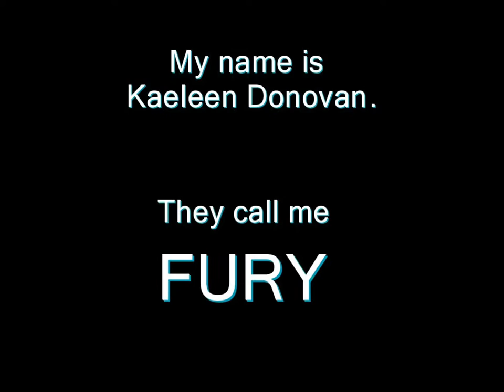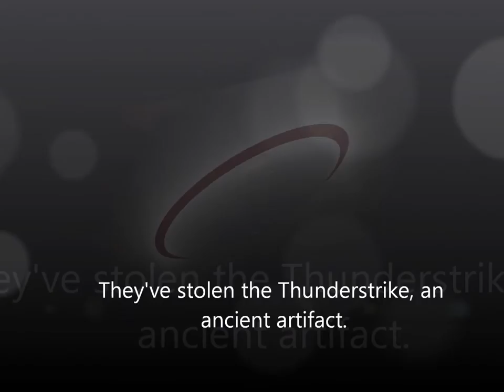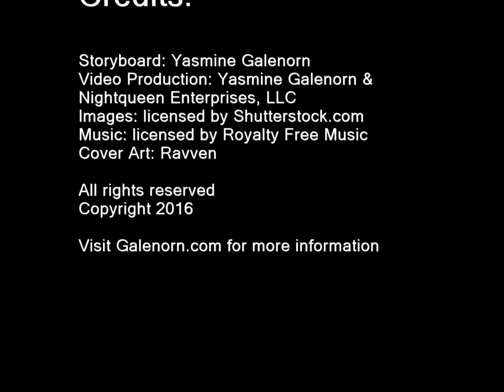Fury Rising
Book Video for Fury Rising, Book 1 of the Fury Unbound Series.

"My name is Kaeleen Donovan. I'm a Theosian-a minor goddess. They call me Fury."

By day, I run the Crossroads Cleaning Company, and I also reads fortunes and casts hexes at Dream Wardens, a magical consulting shop. But by night, I'm oath-bound to Hecate, goddess of the Crossroads. Hecate charged me from birth with the task of hunting down Abominations who come in off the World Tree and sending them back to Pandoriam.

The end of civilization as we knew it arrived not with a whimper, but with a massive storm. When Gaia-the great mother and spirit of the Earth-finally woke from her slumber to discover the human race destroying the planet through a series of magical Weather Wars, she pitched a fit. The magical storm she unleashed change such as never before had been seen. The resulting gale ripped the doors on the World Tree wide open, including the doors to Pandoriam-where the Aboms-chaotic demons of shadow and darkness live, and the doors to Elysium, where the Devani-ruthless agents of light, exist.

In that one cataclysmic moment, now known as the World Shift, life changed forever as creatures from our wildest dreams-and nightmares-began to pour through the open doors.

The old gods returned and set up shop. The Fae and the Weres came out from the shadows and took up their place with the humans. The Theosians began to appear. Technology integrated with magic, and now everything is all jumbled up together. Nothing in the old order remained untouched. The world might appear to be similar to the way it was, but trust me-under that thin veneer of illusion, nothing has remained the same.

Series Reading Order:

Fury's Magic
Fury Awakened
Fury Calling
Fury's Mantle